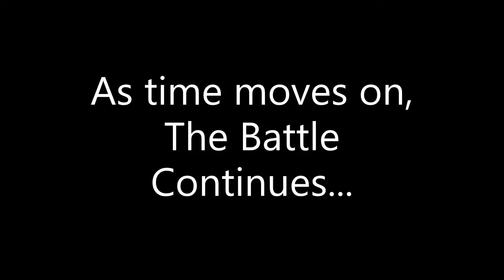MUGEN FIGHTING EVOLUTION By: BahamianKing @SwaggaKings84 V.S. Jamarr27 part 2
Mugen Fighting Evolution By @BahamianKingGaming
 the second Clip of the first Long session